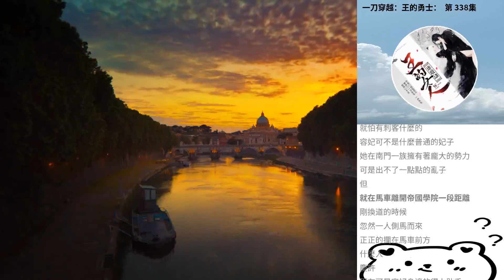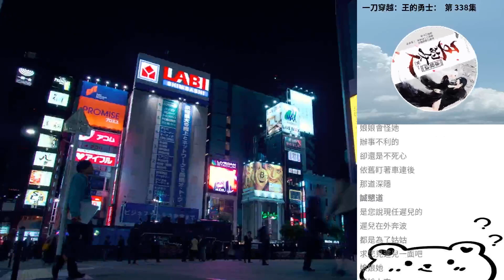一刀穿越：王的勇士： 第 338集